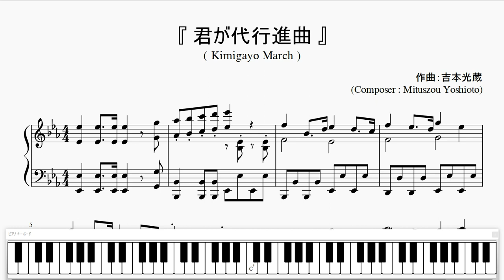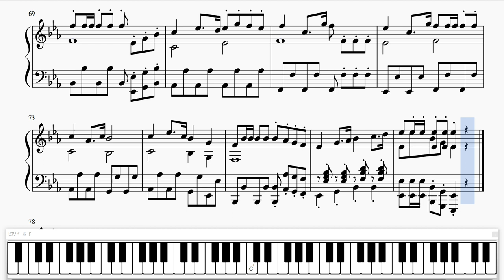『君が代行進曲』（Japan's national anthem Marc, Kimigayo March）（ピアノ楽譜）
■　君が代行進曲
　　(Kimigayo March / Japan's national anthem March)
■　吉本光蔵 (Mituszo Yoshimoto)
■　ピアノ楽譜 【HD】Piano Score

□　日本の行進曲 (Japanese March)

01. 陸軍分列行進曲
02. 祝典行進曲
03. 軍艦行進曲

□　世界の行進曲  (World March)

01. トルコ行進曲（Mozart）
02. アメリカン・パトロール
03. 威風堂々
04. ボギー大佐
05. ラデツキー行進曲
06. 旧友
07. トルコ行進曲 (Beethoven)
08. ウィーンはいつもウィーン
09. おもちゃの兵隊のマーチ
10. 双頭の鷲の旗の下に
11. 星条旗よ永遠なれ
12. ワシントン・ポスト
13. 雷神
14. 士官候補生
15. アメリカ野砲隊マーチ
16. 美中の美
17. 蛍の光行進曲 (由緒ある砲兵中隊)
18. 自由の鐘
19. 忠誠
20. 海を越える握手